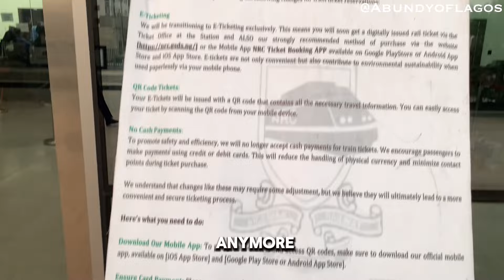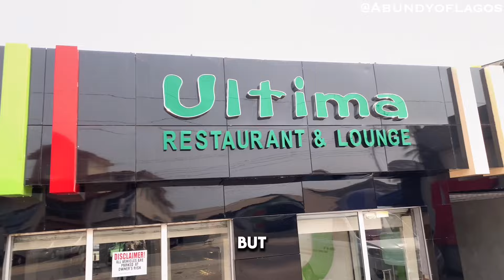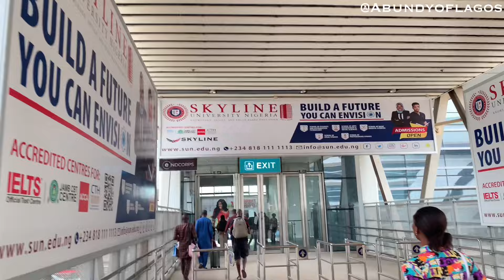Exploring Nigerian Railway/ My First time on a train/ Lagos - Ibadan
I visited Ibadan on a train for the first time. Thank youuuu ❤️